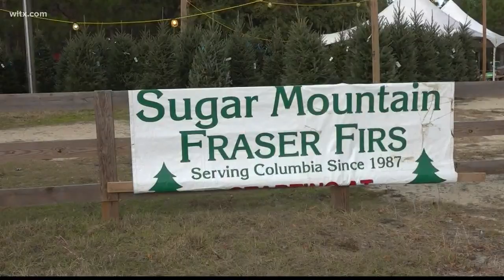Family tree farm open for the season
This family works together from all over the world to sell their famous NC fraser firs, right here in Columbia. More